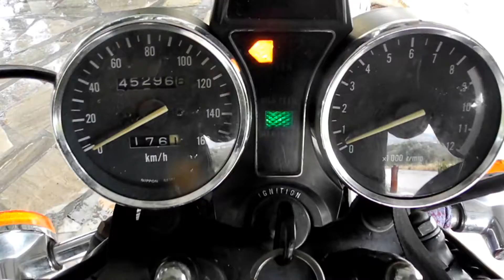GN 250 SUZUKI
KALOKAIRI 2013